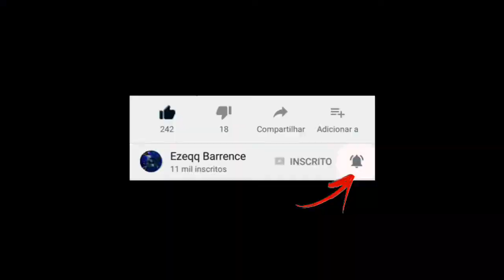UAAU! PES 2019 Gráficos De PS4 | Full HD Graphics | OFLLINE 700 MB | Elencos e Kits Atualizados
*ATENÇÃO* CASO FOR USAR MINHA GAMEPLAY EM SEU CANAL , DEIXEM OS DOWNLOADS PELO MEU VIDEO OU MESMO PELO MEU BLOGGER! CASO CONTRÁRIO SOFRERÁ PUNIÇÕES!